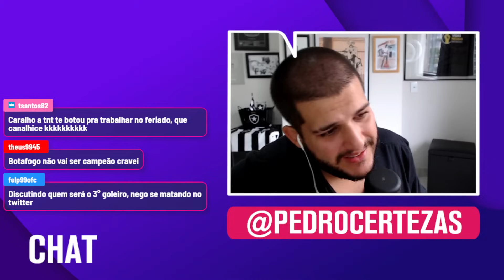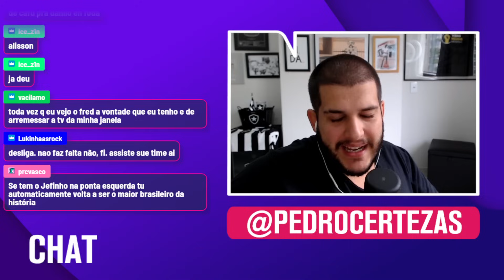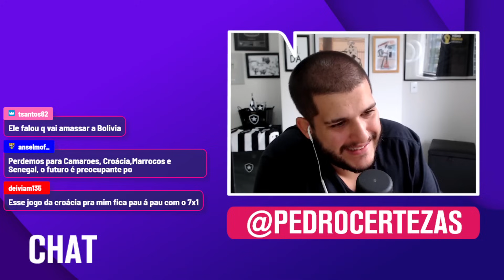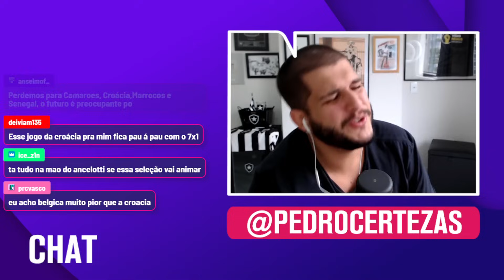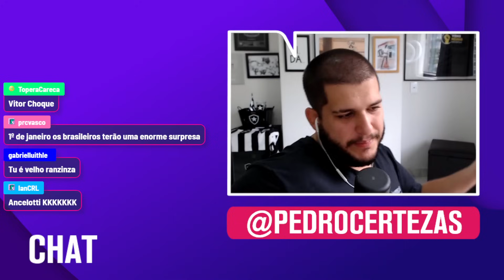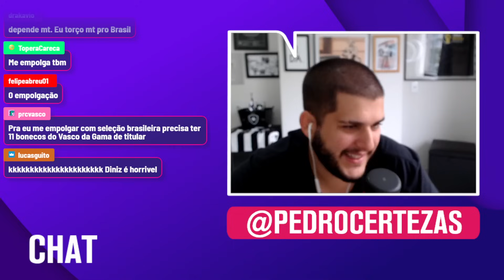A SELEÇÃO FICOU CHATA? CERTEZAS DESABAFA SOBRE A DATA FIFA! | CORTES TNT SPORTS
Certezas comentou sobre a data FIFA!